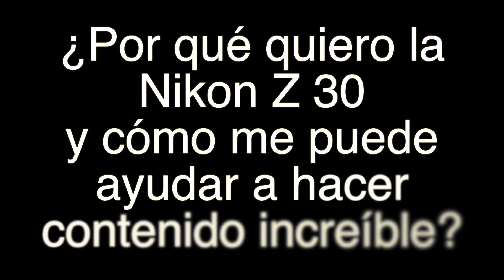Concurso CreadoresNikon - Quiero la Z 30 !!!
Jóvenes juveniles, estoy concursando para ganar una cámara Nikon Z 30. Deséenme suerte!!